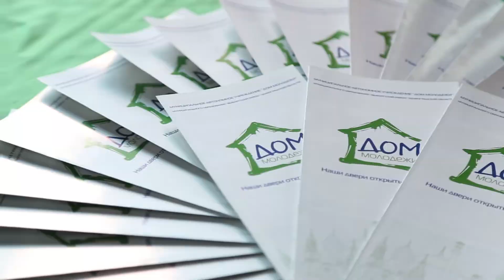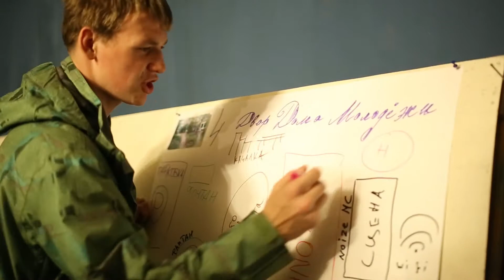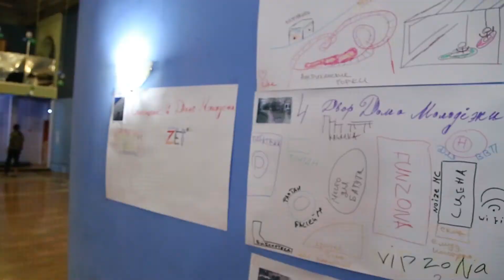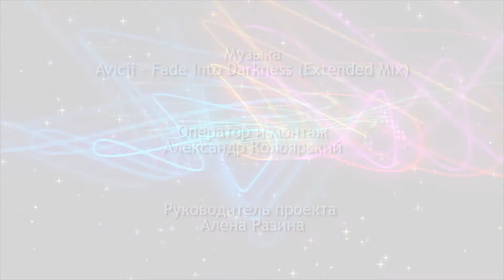День открытых дверей в Доме молодежи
ДОМ МОЛОДЁЖИ Выборгского района